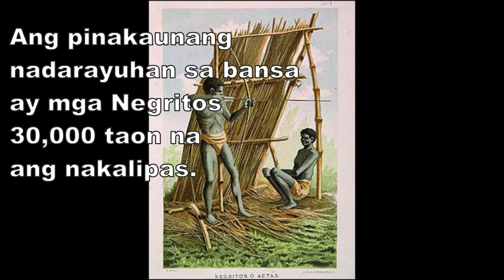Pilipinas - Negrito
Alam mo ba? Sabay natin alamin ang Pilipinas.. Magtanong ka.. Iba ang may alam.. Alamin mo. Ang totoong Pilipinas…Pinoy ang may alam..Philippine trivia... About Philippines.. Philippine Facts..